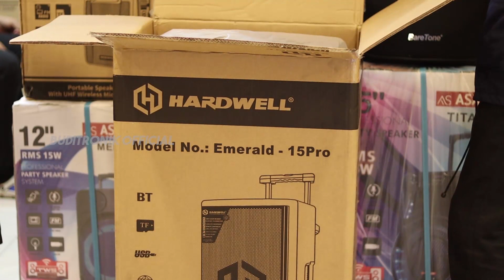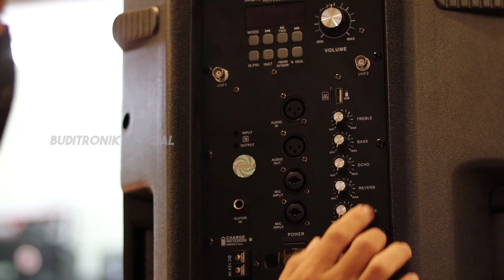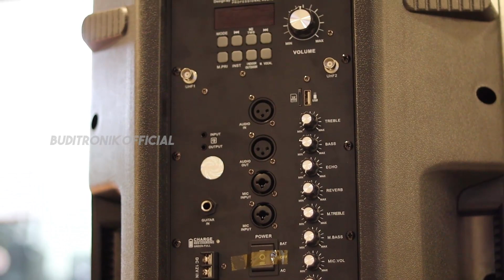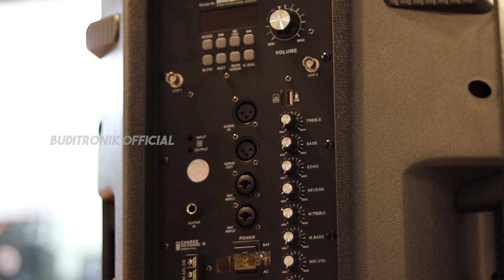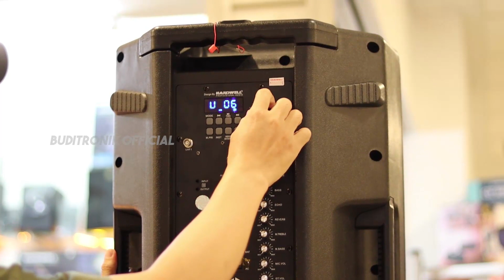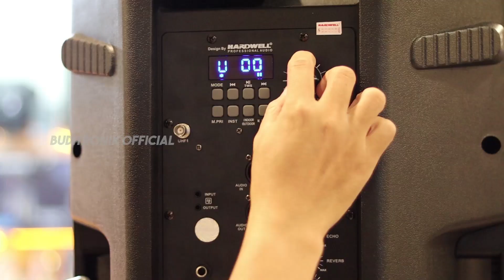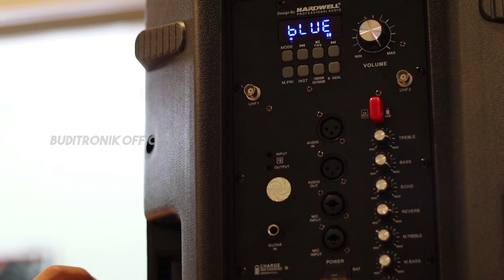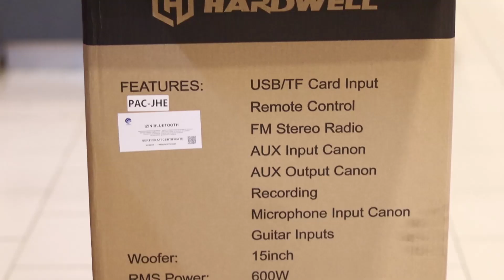SPEAKER PORTABLE TERBAIK 2023? YES OR NO? | REVIEW HARDWELL EMERALD 15 PRO!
Host : Budi
Script & Pengujian : Budi
OP Camera : Rifter Hanafi
Editor : Rifter Hanafi
Camera : EOS M50 MARK II (Lens 50mm)
Editing : Premiere Pro

Untuk yang pengen tahu soal belakang layar proses review bisa juga langsung meluncur ke :

Team kami :
• Budi